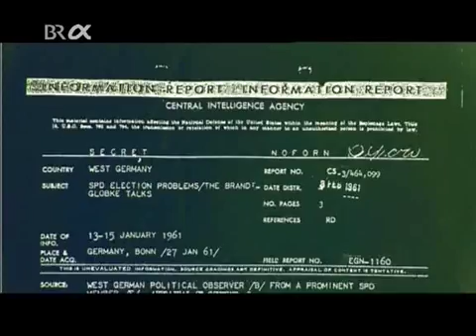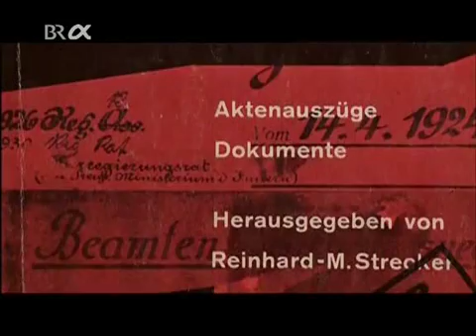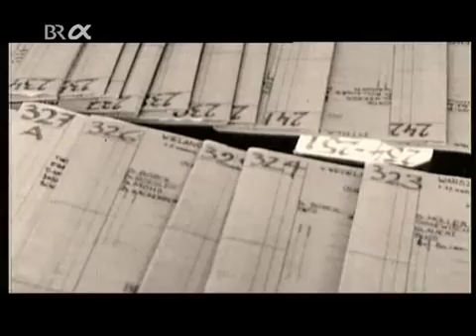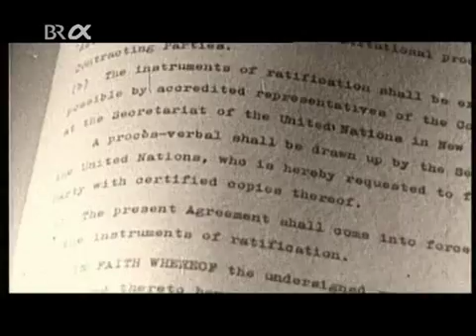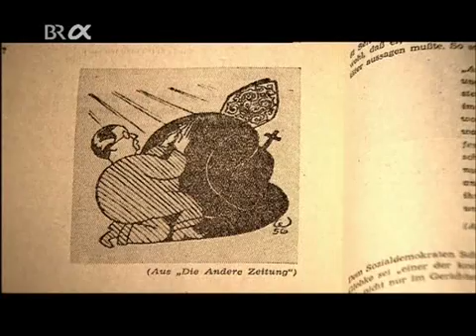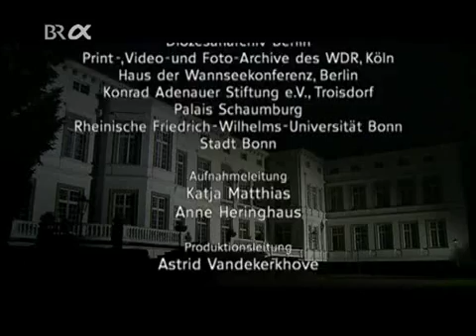Hans Globke - Der Mann hinter Adenauer 4